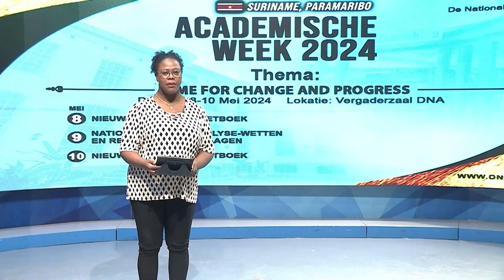11 05 2024 Bee blikt terug op een succesvolle academische week